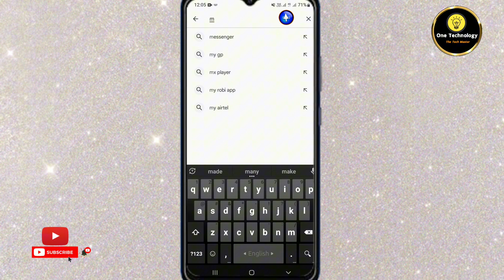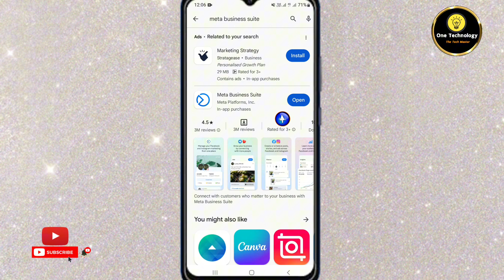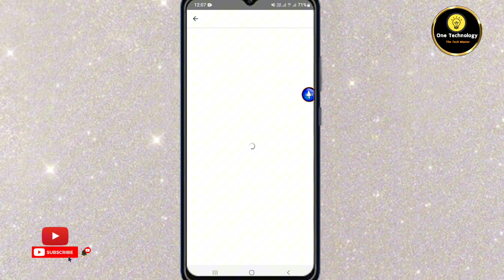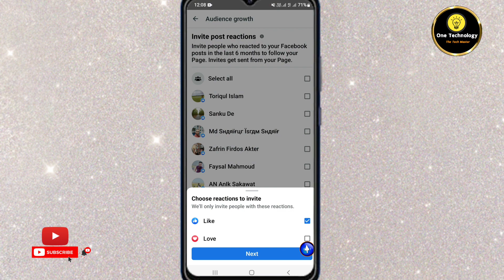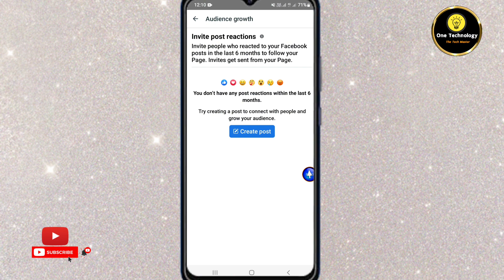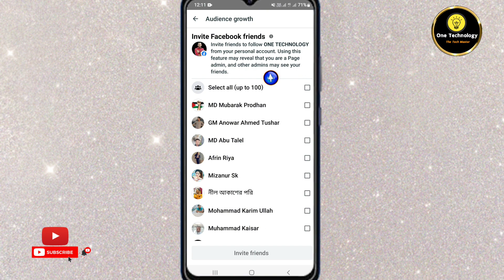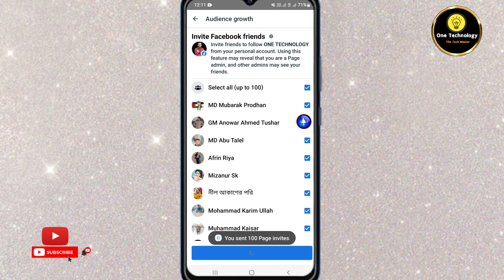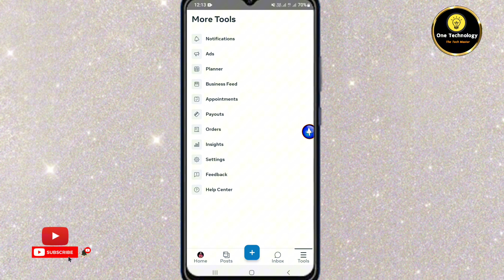facebook real followers বাড়ানোর উপায় | How To Increase Followers On Facebook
🔰About This Video : This videos i am Explain How To Increase Followers On Facebook Bangla

facebook real followers বাড়ানোর উপায়
increase facebook page followers
increase facebook followers
increase fb followers
get facebook followers
Facebook followers
increase fb followers
Facebook followers
Facebook followers settings 2023 update
how to get facebook followers
how to get followers on facebook
how to get followers on facebook page
how to get more facebook followers
how to increase facebook followers
how to increase followers on facebook page
Facebook Page Followers
facebook followers settings
fb follower baranor upay